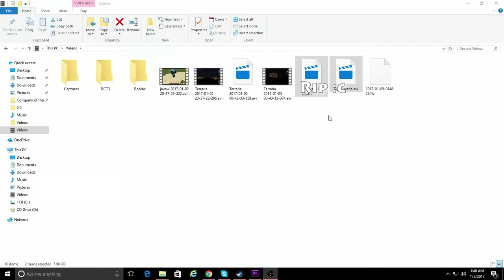Terraria EPISODE 5: Leave me alone!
Rip The original episode 5.